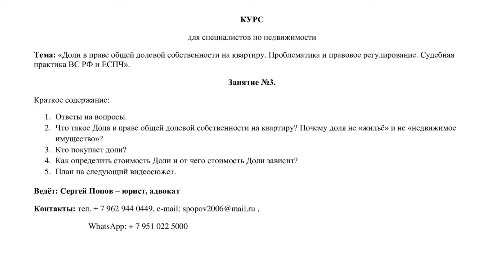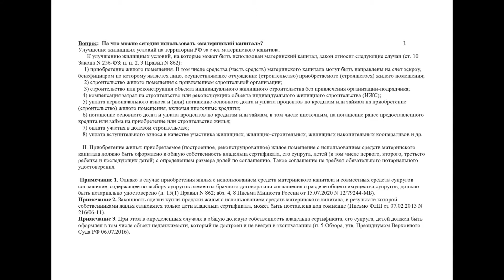Почему доля не "жильё" и не "недвижимое имущество". Видео №3.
Доли в праве общей долевой собственности на жилые помещения (доли в квартирах, комнатах, домах).
Отвечу на фундаментальные вопросы:
1. Почему доля не "жильё" и не "недвижимое имущество"? - рассмотрим с ссылками на законодательство РФ.
2. Кто же покупает доли в квартире и для чего такая покупка может быть полезна?
3. Какова стоимость доли в квартире, доме, комнате?
4. Как определить стоимость доли в квартире, комнате, доме ?
Расскажу:
1. О сложившейся судебной практике при регистрации в квартире, в которой у вас есть доля в праве общей долевой собственности ребенка от четырнадцати до восемнадцати лет, если другие содольщики не дают своего согласия.
2. Каким образом можно использовать материнский капитал.

Ведёт: Попов Сергей Юрьевич – юрист, адвокат
WhatsАpp: + 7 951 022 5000
Помощник: Нефедов Глеб Владимирович – юрист